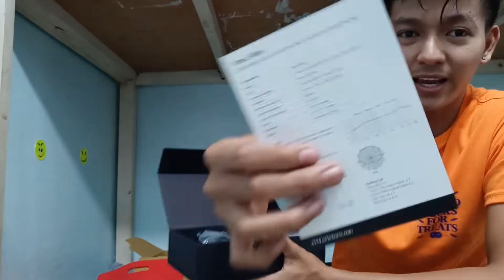CANON EOS 200D UNBOXING ( worth it! )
This is it! lakas ng loob ko bumili ng complete package for my youtube vlogs and videos kasi alam ko na ang future ko, future 1million subs! Enjoy!

Idea lang if gusto nyo din bumili..
Canon 200D worth : 39,990 pesos
Saramonic External Mic : 5,000 pesos
Rode : 2,000 pesos
Tripod : 500

MY EDITOR : IMOVIE on MACBOOK AIR